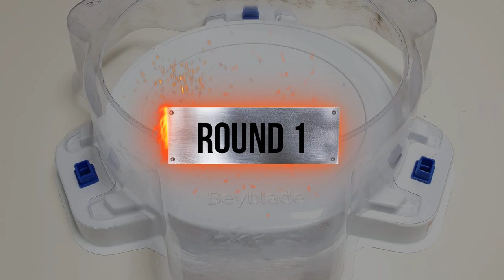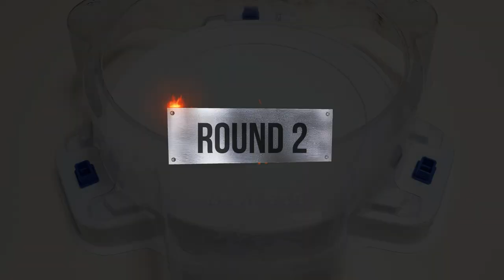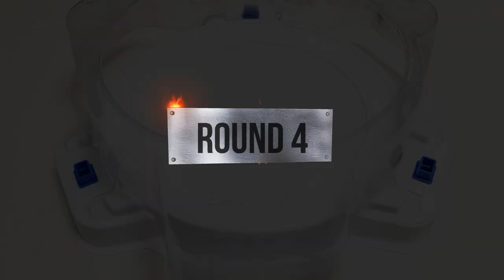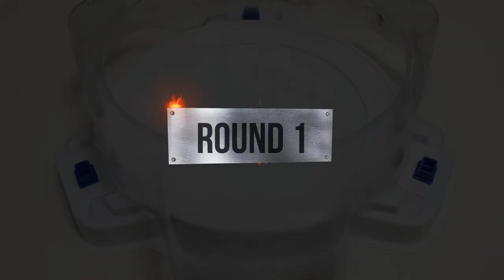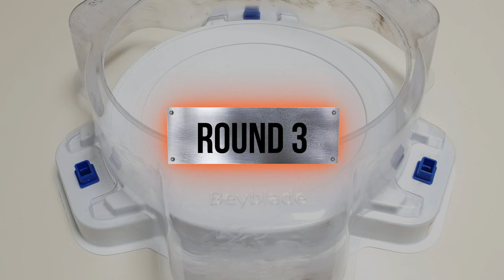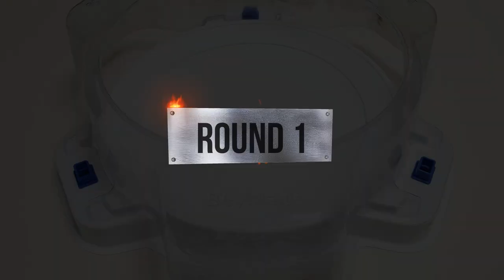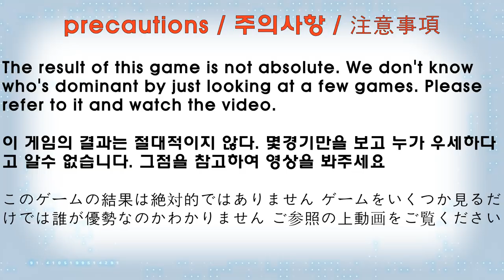Beyblade Burst BU 【Zest Achilles VS ALL Season 6 DB & BU】 Marathon Battle 베이블레이드 버스트 BU ベイブレードバーストBU